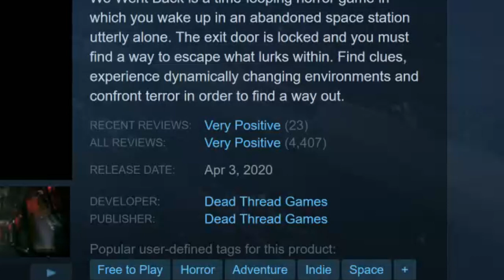Let's Start! We Went Back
(This game can be found for free on Steam)
We went back... but why? Well I guess to die!